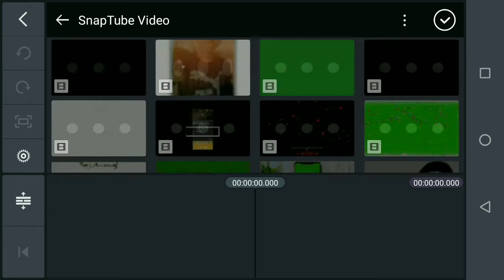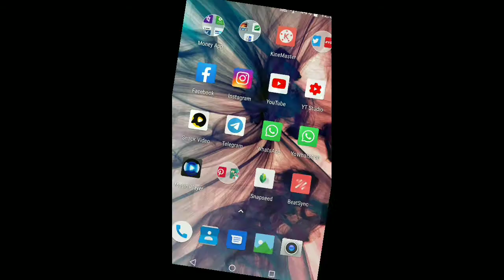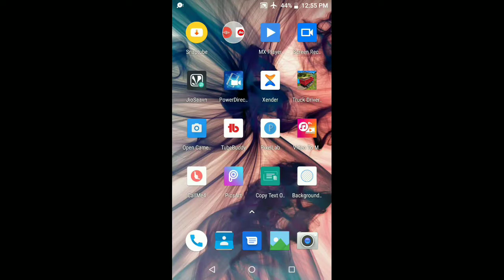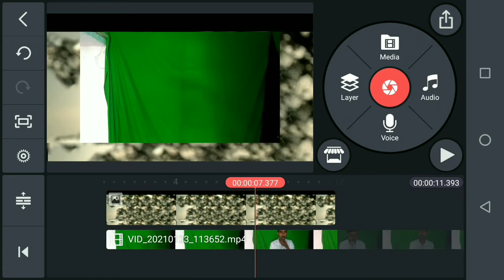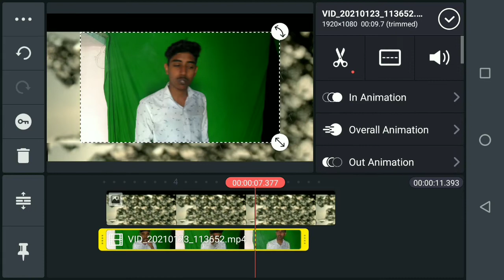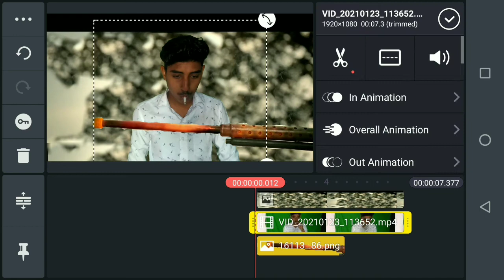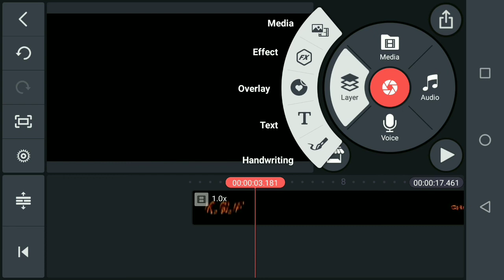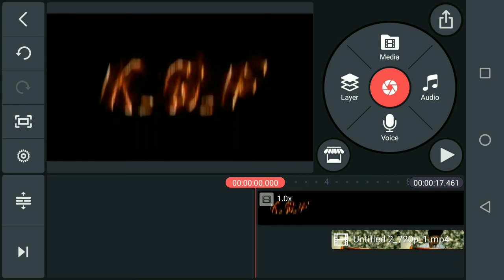KGF Chapter 2 TEASER || KGF VFX Tutorial in Kinemaster || KGF Movie 2 VFX Editing || young tech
🙏धन्यवाद 🙏

                   🙏🙏 Thankyou 🙏🙏

1. KGF chapter 2 teaser

2. KGF VFX tutorial editing in kinemaster

3. KGF chapter 2 teaser VFX editing video

4. KGF 2 full movie

5.young tech

6. KGF movie VFX

7.KGF CHAPTER 2 FUNNY TUTORIAL

8.KGF